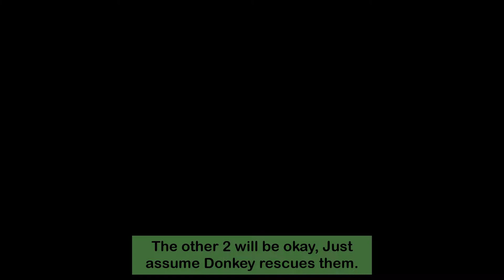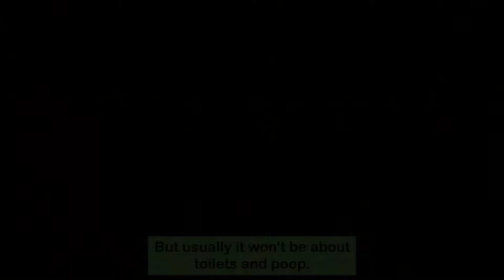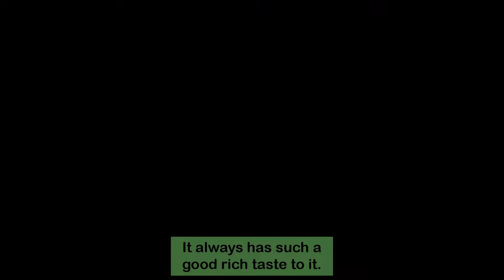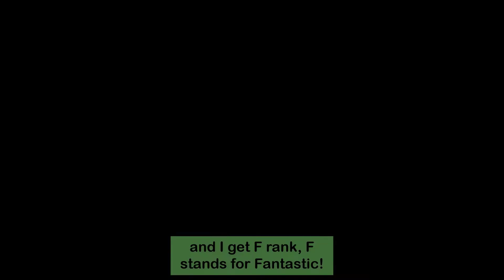Shrek Reekin' Havoc [Part 2] Humpty Dumpty's Great Fall!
Humpty Dumpty sat on a wall and thanks to me destroying said wall, He had a great fall to never be put back together again! In this Part of Shrek Reekin' Havoc, I continue in the fairy woods and I find the big bad wolf who is possessed by Lord Farquaad and I have to defeat him. Then I go to Level 3 Sweetsville and it's a pretty sweet level full of sugary goodness! I fight Humpty Dumpty and later I fight the Pied Piper with his noisy flute. Part 2 enjoy! Game made by Tose and published by TDK.